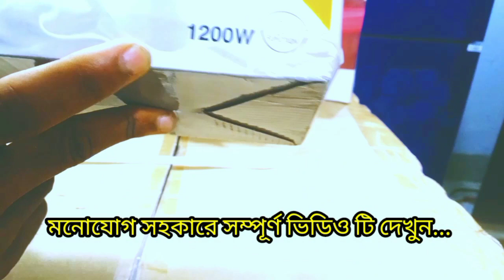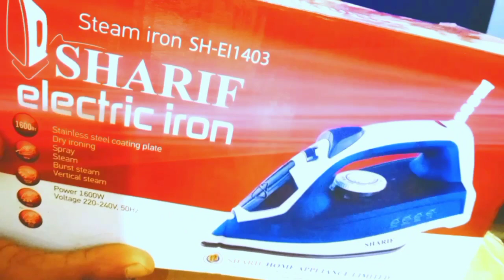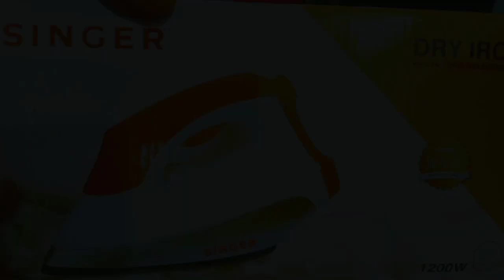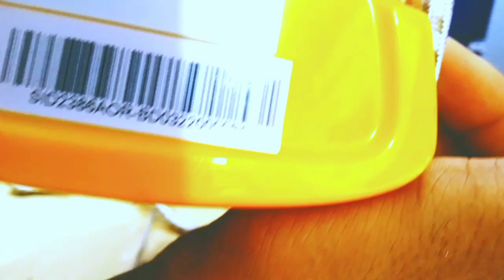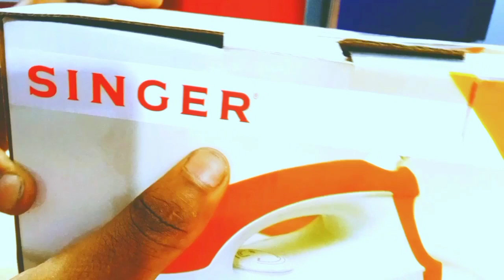ইলেকট্রিক আয়রনের দাম জানুন। Iron Price In BD | electric iron price in bangladesh 2023 | Miyako iron.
সিঙ্গার ইলেকট্রিক আয়রনের দাম জানুন,
ভিগো ইলেকট্রিক আয়রনের দাম জানুন,
মিয়াকো ইলেকট্রিক আয়রনের দাম জানুন,
সার্ফ ইলেকট্রিক আয়রনের দাম জানুন,
ভিগো আয়রন মেশিন এর দাম জানুন ২০২৩,
সিঙ্গার সেলাই মেশিনের দামইলেকট্রিক আয়রনের দাম জানুন,
walton এর বিভিন্ন ডিজাইনের আয়রন মেশিনের দাম,আয়রনের দাম,
ইলেকট্রিক আয়রন এর দাম জানুন,
ড্রাই আয়রন এর দাম ২০২৩,
কাপড় করার আয়রন মেশিন এর দাম,ইলেকট্রিক আয়রনের দাম,
ভিশন আয়রন মেশিন দাম,
ওয়াশিং মেশিনের দাম জানুন,
সকল ওয়াটের ব্লেন্ডার মেশিনের দাম জানুন,
ওয়ালটন ড্রাই আইরন এর দাম,
vision আয়রন এর দাম কেমন,
সোল্ডারিং আয়রন এর দাম কত